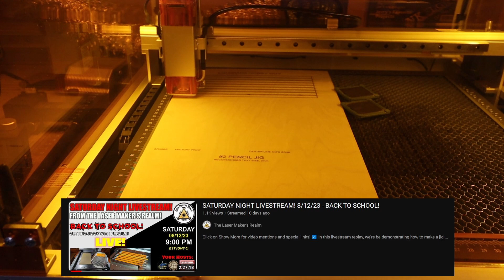Engraving Pencils on the LaserMatic 10 | Great Idea for School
Here is a quick little video Engraving pencils on the LaserMatic 10. I made a few boxes for my Grandkids. Template and Idea is from Rich the La Hobby Guy on the Lasers Maker Realm.